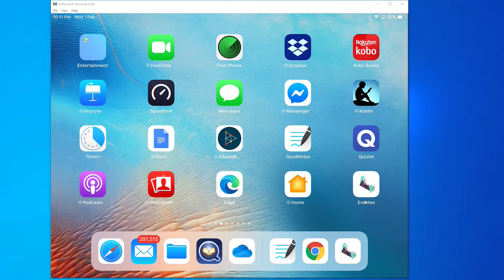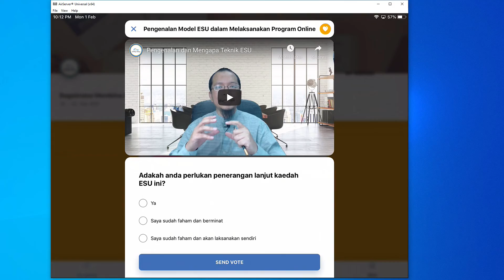02 Bagaimana Bentuk Eventee